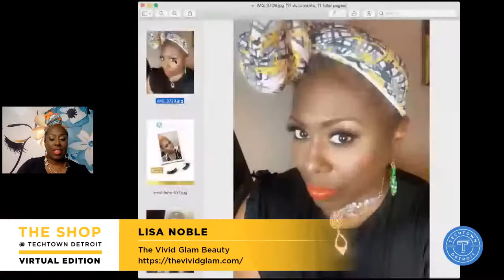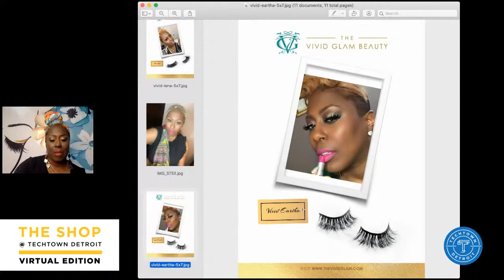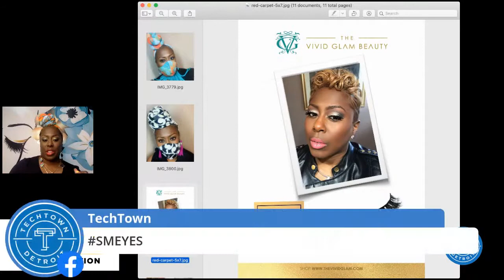TechTown Virtual Shop - #01